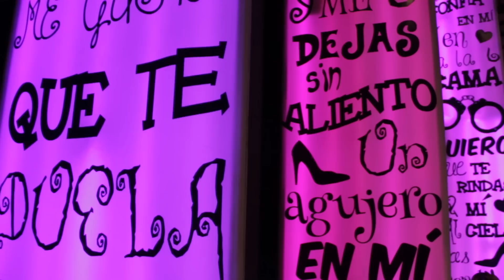50 Sombras! El Musical - Teatro Nuevo Apolo Madrid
“A ritmo de pop, rock, blues y gospel, 5 actores-cantantes y 2 bailarines acrobáticos-cantantes, con tres músicos que les pisan los talones, se confabulan para lograr una comedia musical en la que se lucen con unas voces sensacionales interpretando canciones muy bien adaptadas al castellano, dejando que los términos coloquiales se expresen con libertad y calidad teatral, incluso en temas muy difíciles consagrados en todos los países donde se ha estrenado con gran éxito.”  REVISTA CULTURAMAS

“Estamos ante una producción independiente, de descarado humor, apuesta hacia un público adulto, desprejuiciadísima, y lo que es mas importante muy fresca y terriblemente divertida.” YOVOYALTEATRO.COM

“Desde el minuto uno, 50 Sombras! El musical consiguió engancharme, entretenerme y sorprenderme muy gratamente con el trabajo no sólo del estupendo elenco de actores, sino también de todo el equipo que lo forma y hace posible, tanto en el escenario como fuera de él.” MELODIASPORESCRITO.COM

 50 Sombras! El musical, es la comedia original de la novela erótica actual más influyente: 50 sombras de Grey.

Con más de 40 millones de copias de libros vendidas en todo el mundo, esta trilogía es, sin duda, la historia de amor….?? y sexo que más ha dado que hablar en mucho tiempo!

Lo que se cuenta en el libro ya todos los sabemos…pero, ¿cómo lo han vivido los fogosos lectores y lectoras que andan repartidos por todo el mundo? En 50 Sombras! El Musical,vivirás, o mejor dicho, revivirás,todas esas sensaciones, pensamientos y esa pasión desenfrenada…

Pam, Carol y Bea forman un club de lectura ; Pam, la anfitriona del club ,decide a llevar a una de sus reuniones “50 sombras de Grey”; Ella tiene una mentalidad abierta y disfruta, junto a Bea, de las escenas más calientes del libro. Carol debido a su situación personal es la más reticente de todas, acaba de separarse de su marido y le cuesta encontrar su propia Diosa Interior….

Mientras leen el libro de la imaginación de cada una brotan las diferentes escenitas…sí, sí…ESAS ESCENITAS…pero aderezadas con la visión particular de cada una de ellas sobre las figuras de Anastacia Steel , Christian Grey,Kate,José ,Elliot… Un espectáculo con divertidos números musicales, esposas, mucho cuero y sin pelos en la lengua (o con ellos ).

50 Sombras! El Musical, ha sido estrenado ya en Estados Unidos, Alemania, Holanda y Francia,con un grandísimo éxito de crítica y público, y ahora por fín llega a España, en concreto al Teatro Nuevo Apolo de Madrid,donde estará representandose a partir del 1 de Octubre.

Desde su estreno en el “Festival Fringe” de Edimburgo de 2012 el Musical ha sido adorado por la crítica , en su estreno desató un frenesí mediático internacional inmediato.

NO RECOMENDADA PARA MENORES DE 16 AÑOS